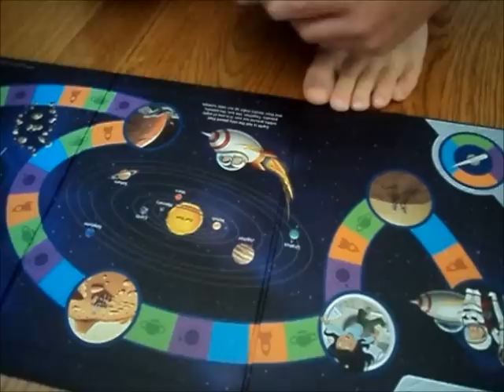Leapfrog Solar System Adventure Pack for the Tag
3Po shows how to play one of the games in Leapfrog's Solar System Adventure Pack for the Tag reader.